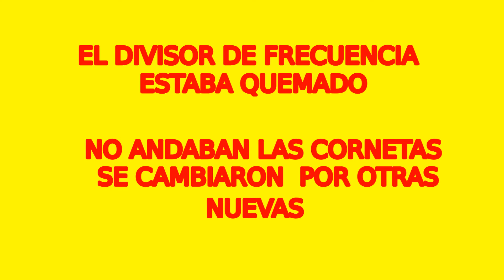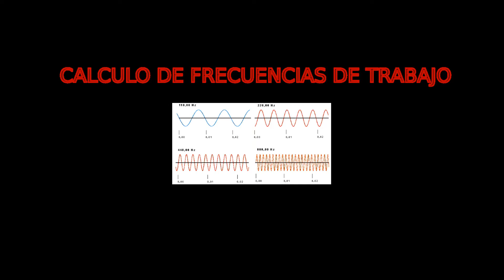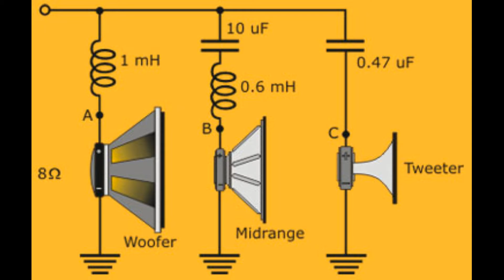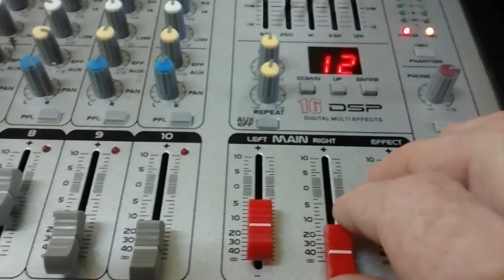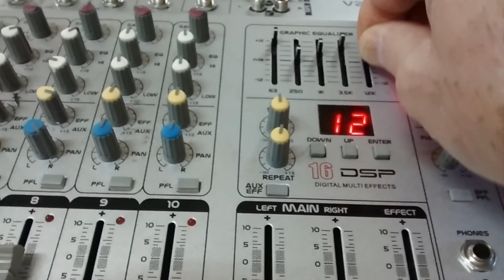REPARACIÓN DE BAFLES Y DIVISOR DE FRECUENCIA.reparacion de bafles#divisor de frecuencia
INTERPRETAR EL FUNCIONAMIENTO DE UN DIVISOR DE FRECUENCIA , TANTO FÍSICAMENTE COMO MATEMÁTICAMENTE, ENTENDER LAS FRECUENCIAS DE TRABAJO EN BAJOS MEDIOS Y ALTOS. ADEMÁS SE MUESTRA EL MANEJO BÁSICO DE CONSOLA DE SONIDO.reparacion de bafles#divisor de frecuencia#Frequency Divider#midrange#consola de sonido#cornetas de sonido#driver para cornetas audio